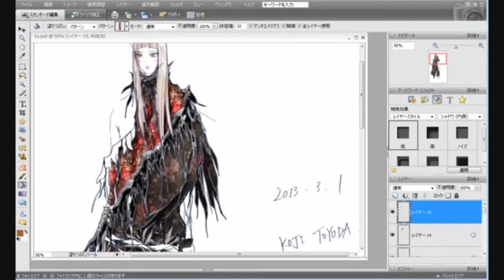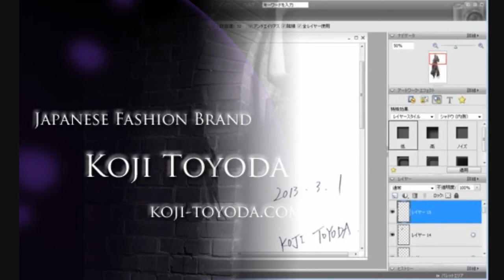KOJI TOYODA Introduction Movie